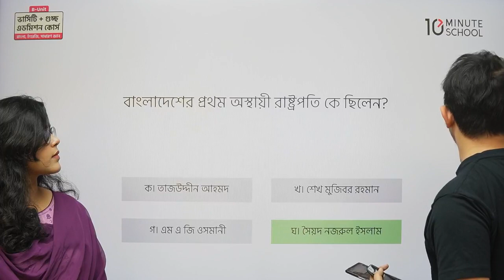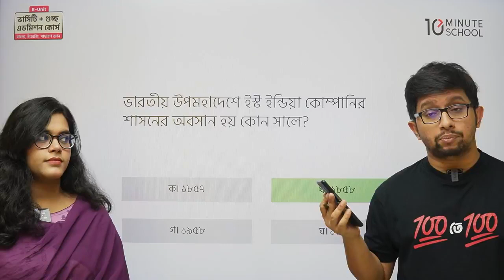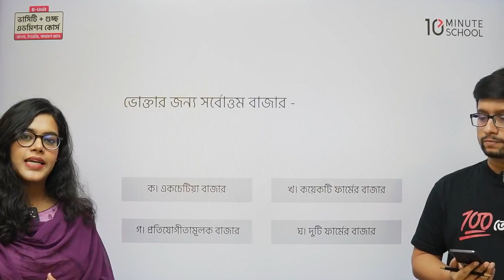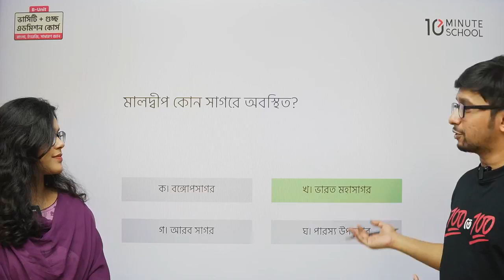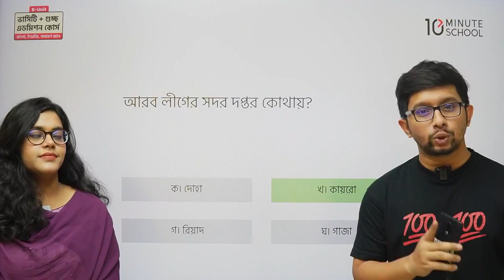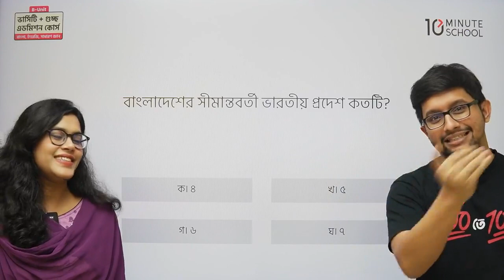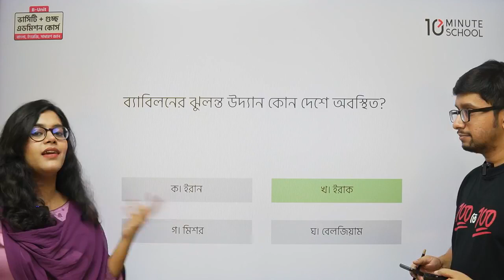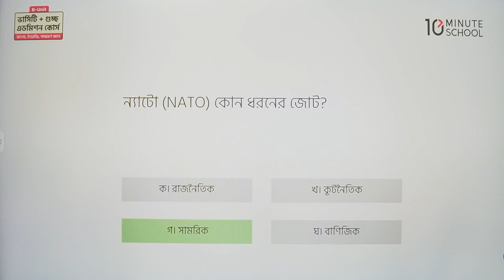ভার্সিটি B ইউনিট + গুচ্ছ এডমিশন কোর্স ২০২২ | Dhaka University Admission Guideline | 10 minute school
ভর্তি পরীক্ষার 💯তে 💯 প্রস্তুতি নাও টেন মিনিট স্কুলের ভার্সিটি + গুচ্ছ এডমিশন কোর্সে!🤗💥

➡️ ক্লাস শুরুঃ ১ অক্টোবর

👉 A Unit ভার্সিটি + গুচ্ছ এডমিশন কোর্স - ২০২৩ করুন এখন মাত্র ২৯০০ টাকায়!🔥 (বিজ্ঞান বিভাগের জন্য)
[ শুধু মাত্র উপরের লিঙ্ক থেকে কোর্স কিনলে পাবেন ৬০০ টাকা ডিসকাউন্ট ]

👉 B Unit ভার্সিটি + গুচ্ছ এডমিশন কোর্স - ২০২৩ করুন এখন মাত্র ২৯০০ টাকায়!🔥 (মানবিক + বিভাগ পরিবর্তন)

👉 C Unit ভার্সিটি + গুচ্ছ এডমিশন কোর্স - ২০২৩ করুন এখন মাত্র ২৯০০ টাকায়!🔥 (বাণিজ্য বিভাগের জন্য)

👉মেডিকেল এডমিশন কোর্স - ২০২৩ করুন এখন মাত্র ৩০০০ টাকায়!🔥